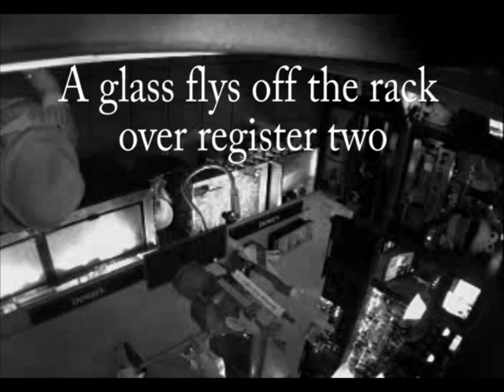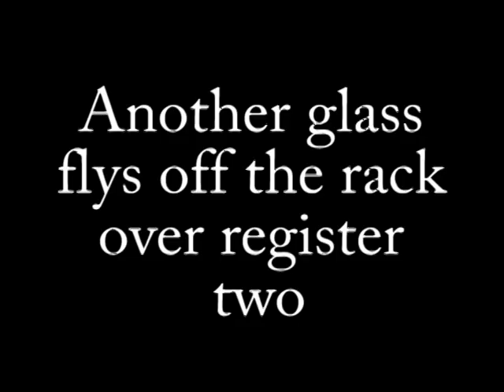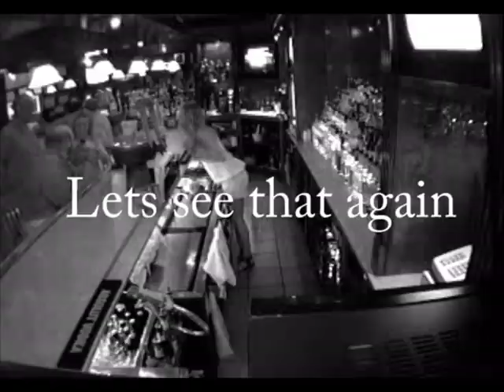Katies Ghost Caught On The Security Cameras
This is some video that we caught on Katies security system, We have the original videos still un-converted with security water marks so it can be examined at any time by de-bunkers. The originals are much clearer. Katies is Long Islands famous haunted bar and has been featured on TV and newspapers and books, The TV shows that feature Katies are Paranormal State our episode is "Beer Wine and Spirits" also we were featured on Montel Williams and Maury Povich. Ryan Buell the star of Paranormal State has just written a book about his journey and it features Katies and owner Brian Karppinen in chapter 10. As you can see in the video nothing else in the bar is shaking, Many people think that the train makes the glasses fly, but all the hanging lights are on chains so they would shake in the video if that was the case. We like to think that its just our favorite Ghost Charlie!